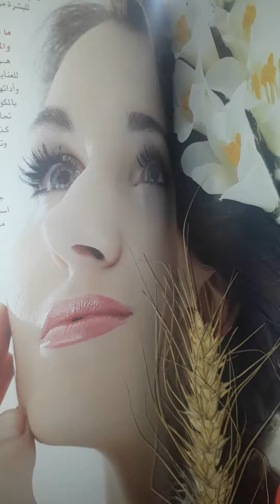التفرقه بين زيت جنين القمح الأصلي وزيت جنين القمح المغشوش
💓 لمعرفه اذا زيوتك اصليه ولا مغشوشه تابع للنهايه اضغط على الرابط:-
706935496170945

💓عالجي حب الشباب منزليا دون الحاجه الى.طبيب اضغطي على الرابط وتابعي للنهايه
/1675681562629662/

💓للقضاء على التجاعيد وتحفيز الكولاجين بطرق طبيعيه اضغط على الرابط وتابع الفيديو للنهايه وتعلم كيفيه تصنيع إكسير الشباب:-